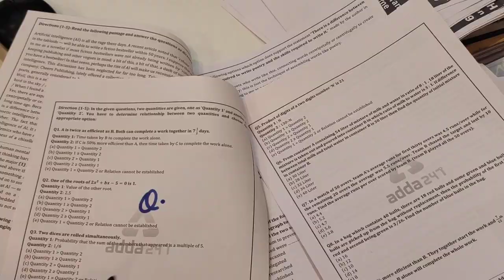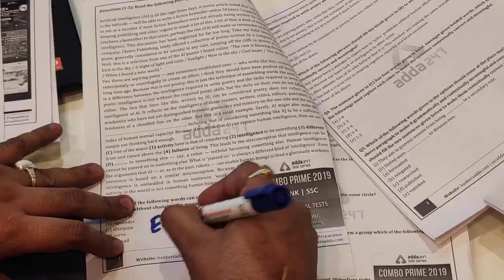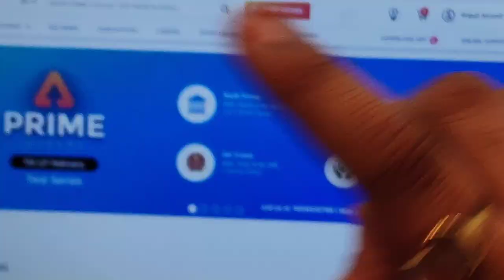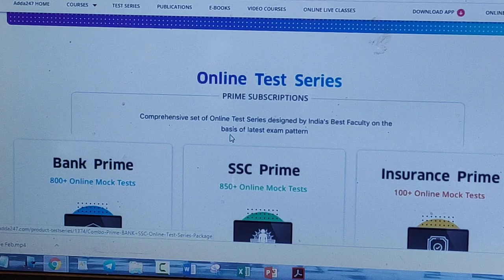IBPS Clerk Mains 2018-19 | Memory Based Paper | Download Now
Prime Test Series are BACK |Bank, SSC, Insurance, Railways & Others

*Bank PRIME Online Test Series Package (Validity: 9 Months)*

*Bank PRIME Online Test Series Package (Validity: 15 Months)*

IBPS Clerk Mains 2018-19 Memory Based Paper